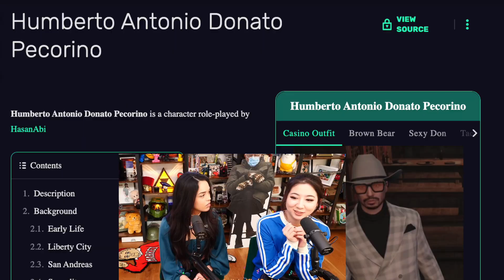Valkyrae does her best Hasanabi impression